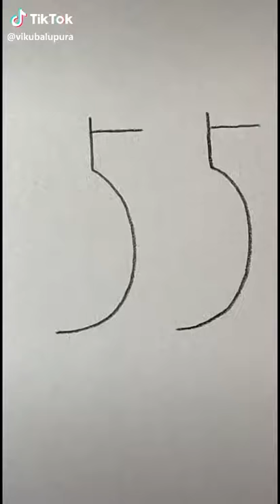أهيان الرسومات الجميلة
Drawing very nice